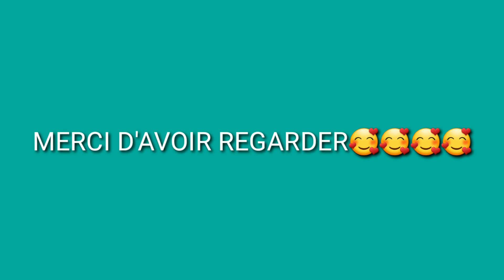TOP 10 DES PLUS BELLES ACTRICES DE LA SERIE INFIDELES